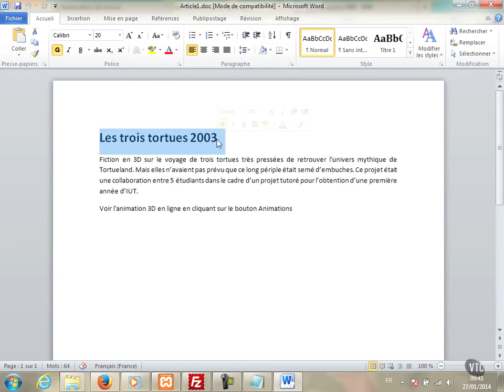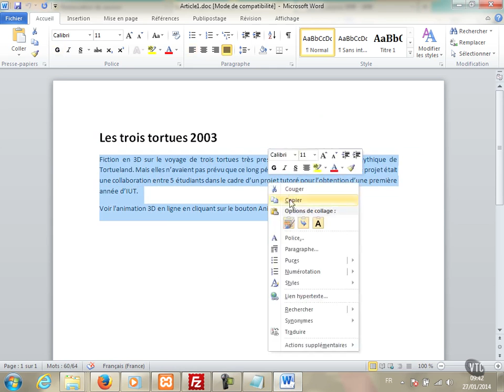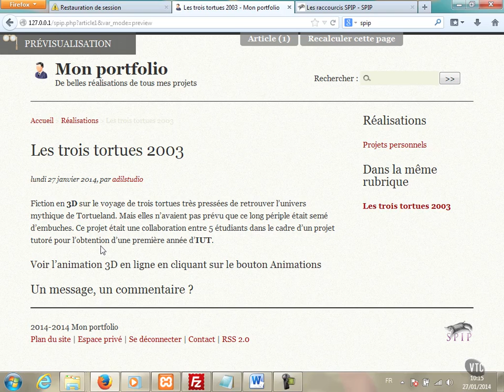SPIP : Insérer des articles